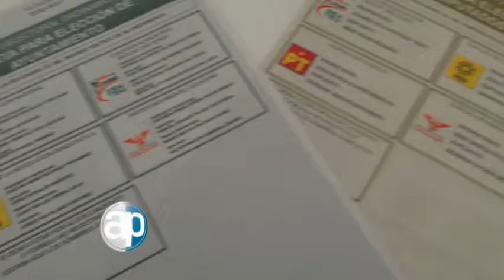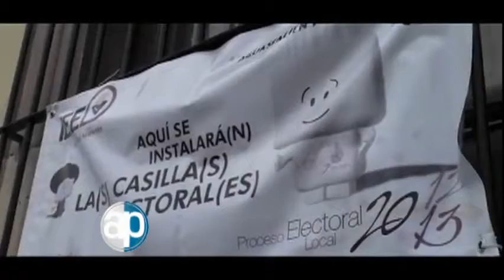13 07 2013 Los tres grandes y los pequeños Bloque 3 7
David Mendívil. En el plano nacional, los tres partidos mayores afirmaron que habían ganado algo en el proceso del 7 de julio; sin embargo, la evidencia numérica exhibe que todos perdieron algo. Por el contrario, los partidos chicos tuvieron repuntes importantes. Quizá es que el ciudadano cada día cree menos en aquellos que han dominado la política en los últimos años y da oportunidad a los que, dada su necesidad de ser tomados en cuenta, hacen un trabajo más cercano a los que deciden.